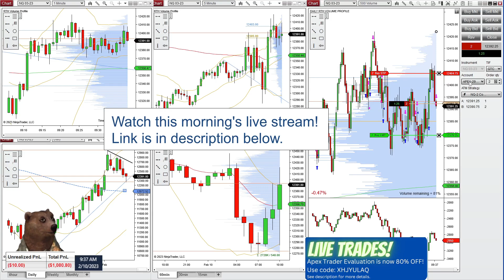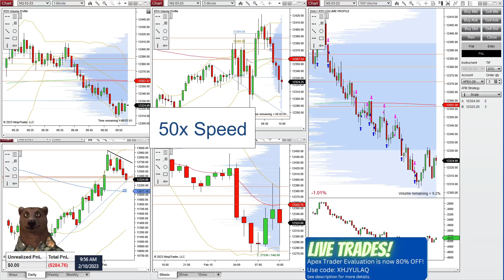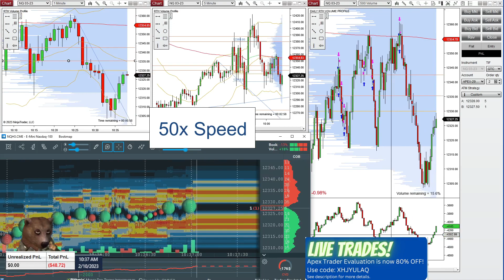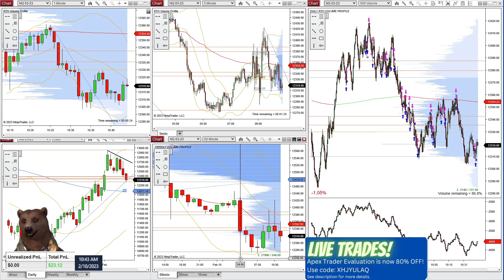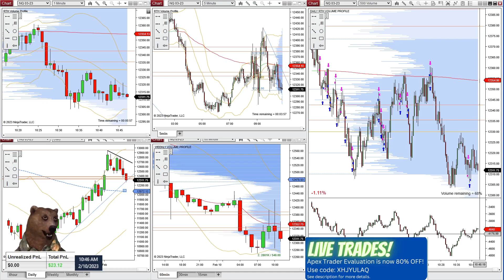I Lost $1,070 in One Hour Day Trading. I Tried to Trade it Back.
This is an Apex Trader evaluation account, Day 1! Not off to a good start.